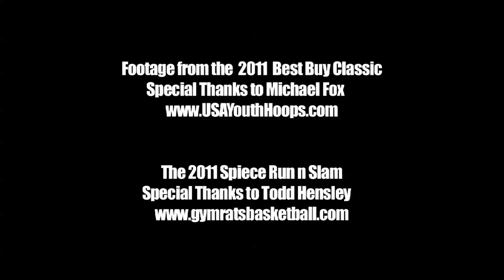Yogi Ferrell Puts in Work at the Best Buy Classic and Spiece - Most Underrated PG in 2012?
Yogi Ferrell is a 5'11 point guard from Indianapolis, Indiana.  Rivals has Yogi ranked as the #17 player in the country in the class of 2012.  Ferrell plays for Park Tudor during the school year and travels with Indiana Elite during the summer.  Yogi has verbally committed to play at Indiana after high school.